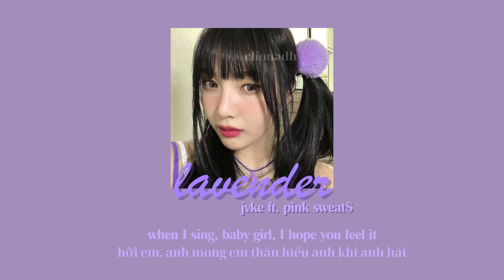[lyrics+vietsub] lavender - JVKE ft. Pink Sweat$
Trên thực tế, một trong những lợi ích chính của hoa oải hương là nó có thể làm dịu mà không gây buồn ngủ. Không chỉ đơn giản là tạo ra trạng thái tinh thần thanh thản, hoa oải hương còn có thể làm giảm lo lắng bằng cách tác động đến phản ứng chiến đấu hoặc bỏ chạy của cơ thể. Tinh dầu oải hương đã được chứng minh là có hiệu quả trong việc giảm lo lắng.
 In fact, one of the main benefits of lavender is that it can calm without sedating. More than simply generating a serene state of mind, lavender can reduce anxiety by affecting the body’s fight-or-flight response. Lavender essential oil has been found to be effective in reducing anxiety.
Lyrics:
Make me see blurry
Take away my worries

You got me singing like lavender
I can never stay mad at her
Lavender
I can never stay mad (Mad, mad)
Baby, we’re a mess, but it’s all okay
Reverse stress, when you call my name
Like lavender

Drop out, teach me how to love, it’s a classroom
Hot for the teacher, with a question I gotta ask you
Girl, what’s the move?
Late night Malibu, yeah
You know what you do
Got me breaking all my rules, yeah

She a bad thing
She my boo
On my better side, anything she do
She a sweet thing
That perfume
Purple everything got me in a mood

Oh my, oh my, I’m in love
She got everything I want
She my butterfly, my honeybee
She my lemon, she my apple treat (Sour and sweet)
For no reason, I’ll be cheesin’
She look me in the eyes and I can’t breath in
Exhale all this pain I been feeling
When I sing, baby girl, I hope you feel it
Lavender
I think I can never stay mad at her
Lavender